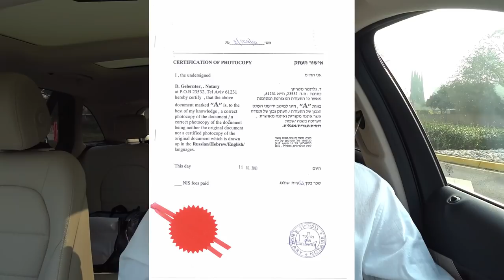США 5449: Как эмигрировала наша семья - сестра жены, ее родители, потом и мы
Мы в те годы уезжали из СССР навсегда и навсегда прощались с друзьями и родственниками. Виза, багаж, книги, таможенный досмотр, мельхиор, посылки
Ссылки на канале SiliconValleyVoice /школа Михаил Портнов: